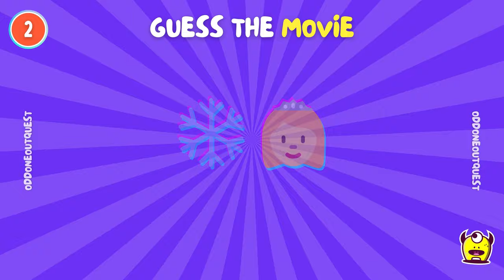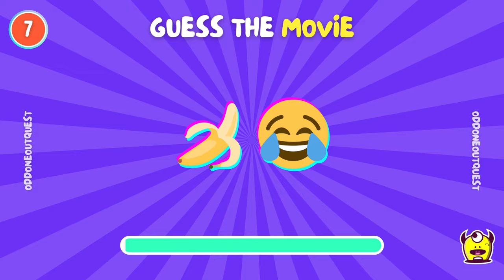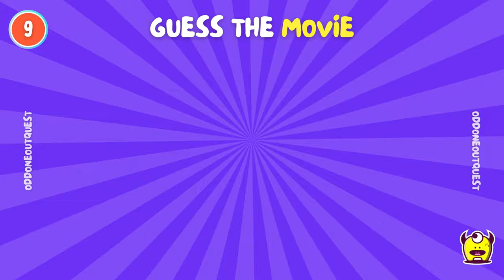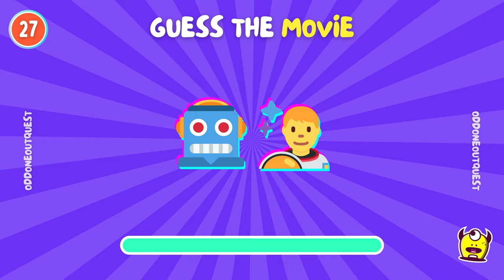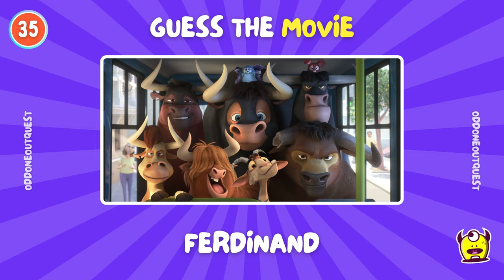🎬 Guess the Movie by Emoji Challenge! Can You Guess It in Record Time?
Welcome to our latest brain-teasing challenge – the "Guess the Movie by Emoji" video! 🍿🤔 Put your film knowledge to the test as we present a series of emojis that represent iconic movie titles. Your mission? Guess them all in a short time to prove you're the ultimate movie buff!

👉 In this fast-paced video, we've curated a collection of emoji puzzles that will challenge even the most seasoned cinephiles.
👉 Each emoji sequence corresponds to a famous movie – can you decode them before the clock runs out?
👉 Engage with our interactive challenge, and let the excitement of guessing your favorite films unfold!